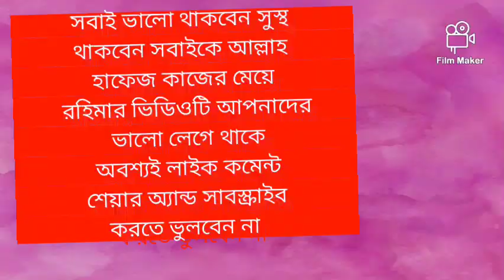nipa bangla vlog 😄😃new funny video 😁😁🚶‍♀️আজকে আমি হলাম কাজের মেয়ে রহিম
nipa bangla vlog